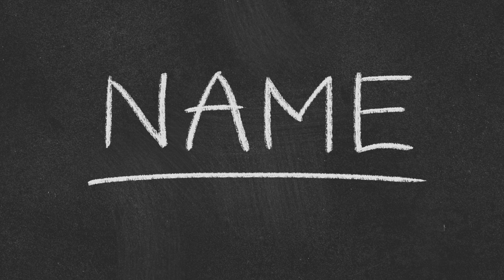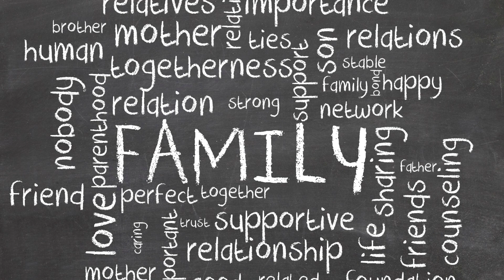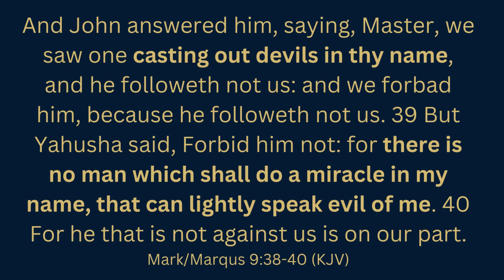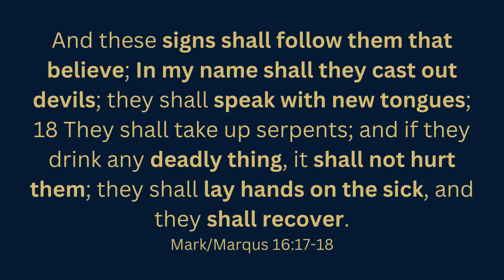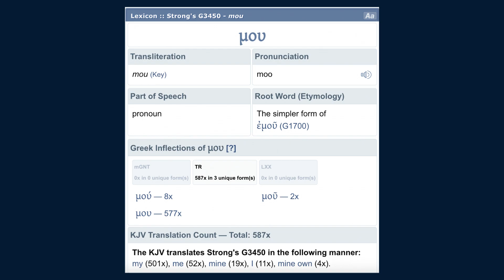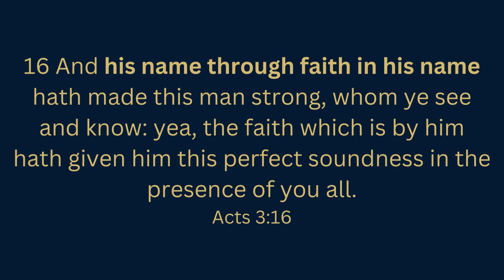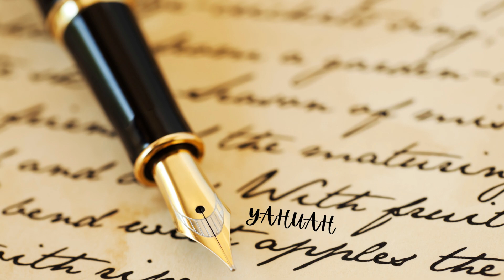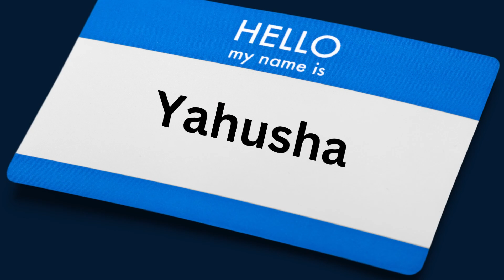Shabbat Messiah | Is it Idolatry to Pray in Messiah's Name? Part 2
In today 's lesson, we discuss part two of our mini-series on "called by my name" and what that means in terms of adoption. We also discuss the question of praying in Yahusha's name. Is it idolatry as some have accused? Let's talk about it?